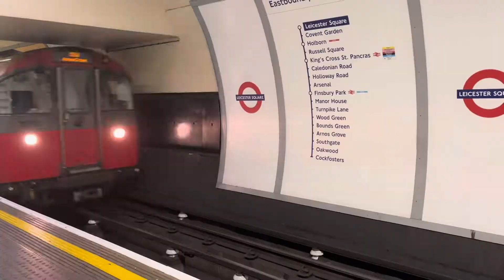London Vlog EP4 - Lady Gaga Chromatica Ball 2022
zT50dvIYUBQ